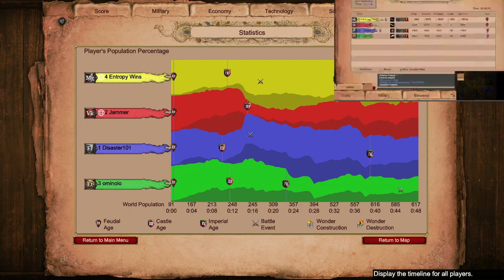Acclivity Disaster 101 | AoE Empire Wars 2v2